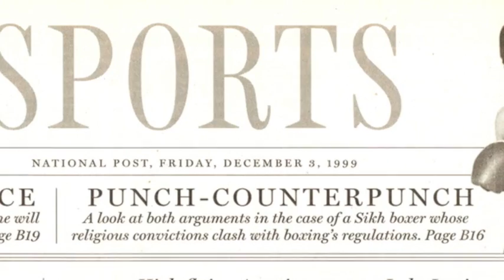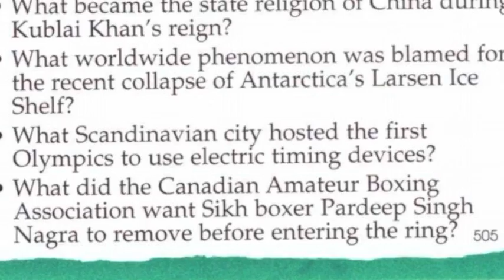Fighting For Rights: Pardeep Singh Nagra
Boxer Pardeep Singh Nagra's inspirational story on his fight outside the ring is now going to be a Hollywood movie. Video created for 100 year Journey gala 2016